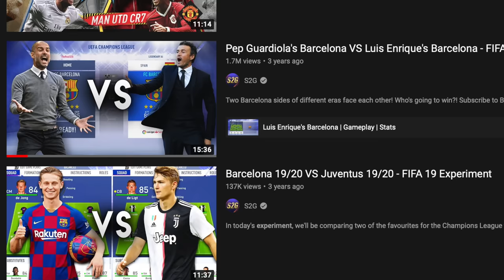Pace vs Strength... in FIFA 23🤩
Which stat is more important in FIFA 23? Pace or Strength...let's find out!